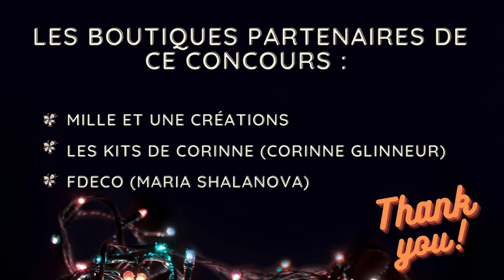Participation N°29 "MARTA CANDELA" - Partie 3 | Concours Créatif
Dans cette vidéo, je vous présente la participation N°29, partie 3 sur 3 du Concours Créatif.

Il s'agit de l'envoi de Cindy, alias Marta Candela.

Les Boutiques Parternaires :

🌺 Boutique N °1 : Mille et une Creations.

🌺 Boutique N °2 : Les Kits de Corinne (Corinne Glineur)

Bon Visionnage.

Conditions de Participation du Concours Créatif :

+++ Vous avez le choix entre 3 CATÉGORIES +++ :
🌸 Un Junk Journal,
🌸 Un Flip Tags,
🌸 Un Book Tags.

🦋 Présentation d'un Fliptags sur la chaîne de CatychouScrap

🦋 Tutoriel d'un Booktags :
sur la chaîne de Candy Anne Scrap

+++ Mais également entre 8 THÈMES +++ :
💮 Des Chiffres et Des Lettres,
💮 Abeilles, Libellules et Papillons,
💮 Dentelle, Craft et Boutons,
💮 Harry Potter,
💮 Au Jardin,
💮Le Tour du Monde en 80 Jours,
💮 Sarah Kay et Charlotte aux Fraises,
💮 Cabinet de Curiosités.

Il y aura 6 gagnant(e)s, donc 2 par CATÉGORIE via tirage au sort et via Coup de Coeur.

Le Concours débutera ce Lundi 10 AOÛT 2020 pour se terminer le 15 NOVEMBRE 2020 .

Ce Concours est ouvert au Monde Entier 🌍

Pour obtenir mes coordonnées postales ou Mondial Relay, je vous remercie de me contacter via mes différents réseaux ci-dessous.

Que la Créativité soit avec Vous ✏🖌📎✂️.